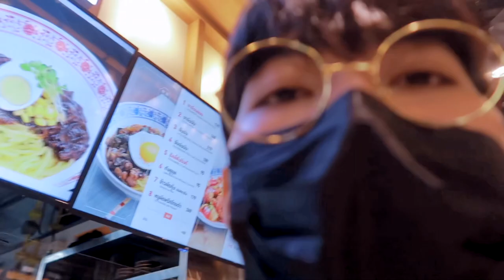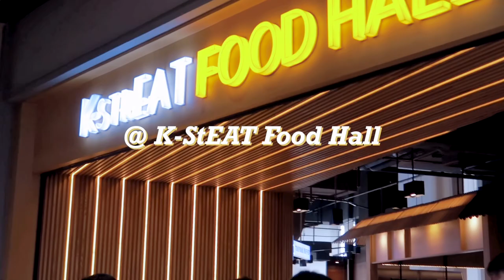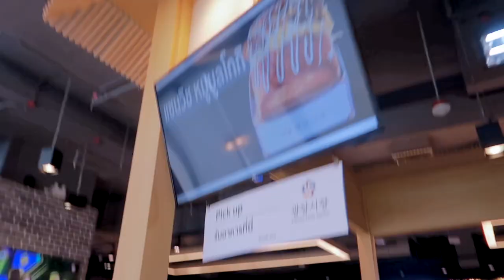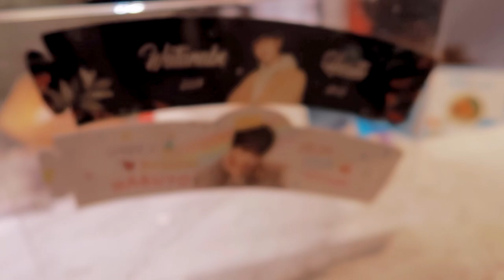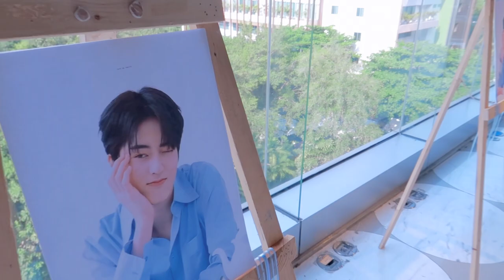vlog 🇰🇷 อาหารเกาหลี ที่ สามย่าน, ไปหา ฮารูโตะ | nusyeon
Vlog พาไปกิน อาหารเกาหลี ที่ K StEAT food hall ครับ บอกเลยว่าอร่อยมากกกกก